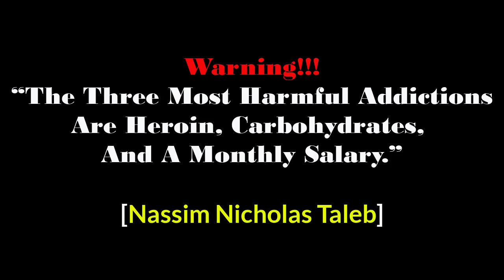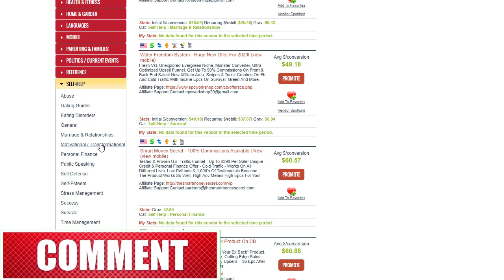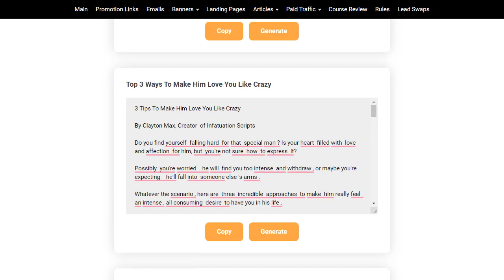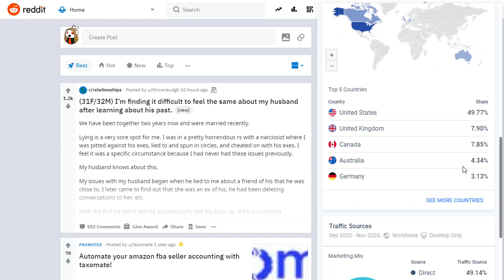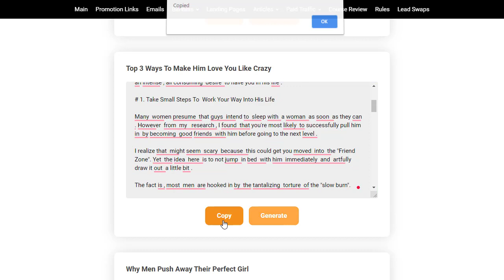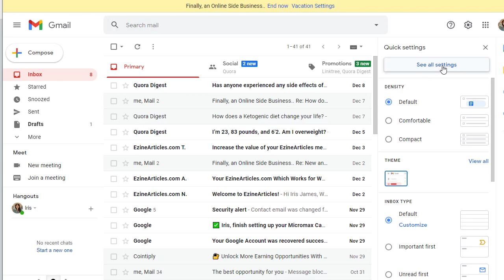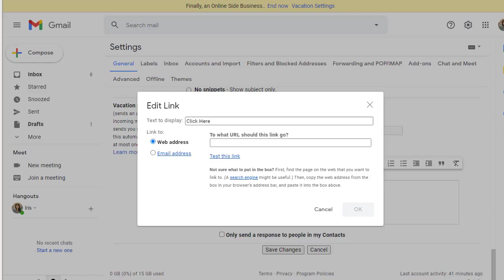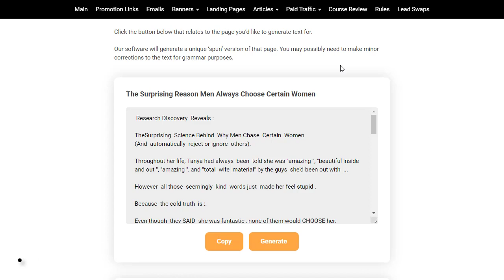Fastest Method To $100 Over & Over Again, Clickbank Step By Step, Affiliate Marketing, Free Traffic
used myself.